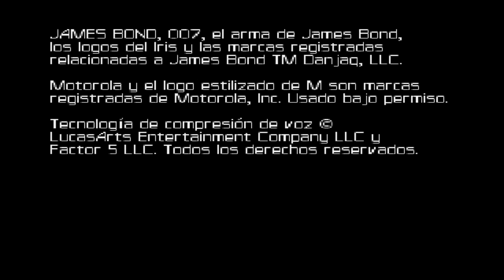007 - El mundo no es suficiente Walkthrough Gameplay (N64) - Mensajero - Agente 00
La primera misión de mi nuevo juego de El mundo no es suficiente para la N64. traje antes el de psx pero ahora traigo el de n64 porque quiero traer todos los juegos de cada consola y con el mismo juego pero con otros consolas y Casi 3 meses después del último video, tuve que terminar con el goldneye 007 y jugar todo el juego antes de grabar para asegurarse de que la emulación era correcta y sin ningún problema.

Objetivos de la misión: A: recolectar el equipo de la caja de seguridad.

B: Evitar las bajas civiles.

C: Recoge el dinero de Sir Robert de la bóveda de Lachaise.

D: Grieta segura para obtener una tarjeta magnética de seguridad.

E: Destruir copia de seguridad de cinta de vídeo.

 F: Escape de banco con dinero

#007-el mundo nunca es suficiente

007-el mundo nunca es suficiente

Guia del juego

Guia del juego al 100% completo en español

Waltrought-mision 1 o episodio 1

Playtrough/lets'play

Sin comentar

100= todos los juegos

Mission 1

Mission 1 el mensajero

el mensajero/ Courier

 Mis cuentas sociales y enlaces: